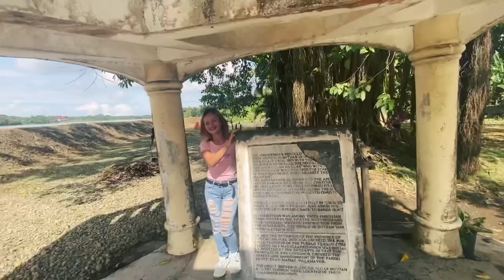Church Ruins (Banza, Butuan City, Agusan del Norte, Philippines 🇵🇭)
Ang heritage old church ruins na ito ay makikita sa Barangay Banza, Butuan City, Agusan del Norte. Mahigit 200 years ago the Church will ruins. The best view afternoon to look for sunset.